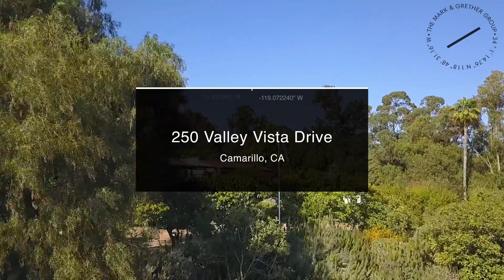Highest Sale of 2018 in Camarillo: 250 Valley Vista Drive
SOLD! The highest sold price in all of Camarillo in 2018. This property was in escrow nine days after being listed and closed at 105 percent of the asking price ($2,951,000).

Custom Spanish estate with sweeping ocean views situated on 5.78 acres of pristine Camarillo hillside encompasses luxurious, relaxed living. As a grand single-level with beamed ceilings, the home is an entertainers dream and boasts effortless indoor/outdoor flow with an open courtyard and a solar heated pool and spa as the centerpiece. It features radiant heated patios, a western-style saloon, wine cellar, 5 bedroom suites with their own fireplaces, and attached multi-car garage. In addition to this, a custom workshop makes this home ideal for a hobbyist, car collector, and everyone in between! Surrounded by lush gardens, fountains, temperature-controlled hothouse and mature orchards with macadamia, avocado, lemon and over 15 other fruit tree varieties. This property has never been sold since being built! Ready to be lived in and enjoyed.